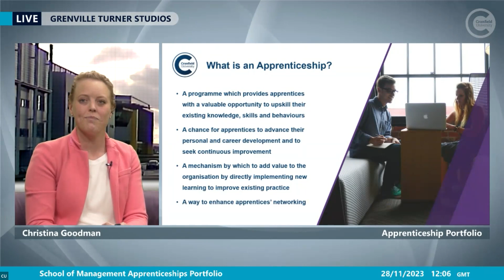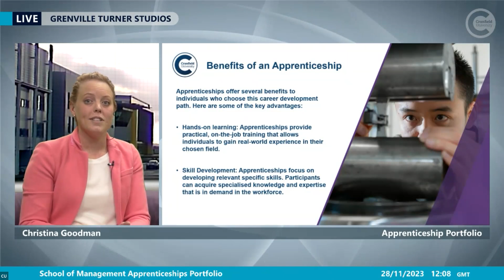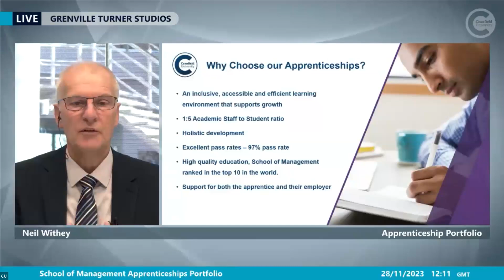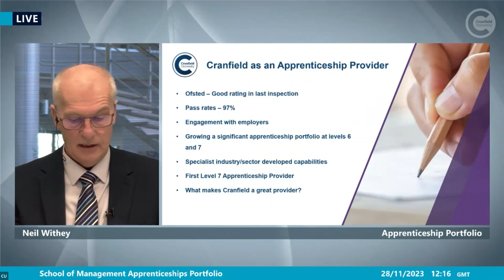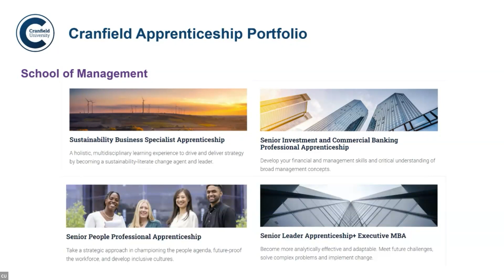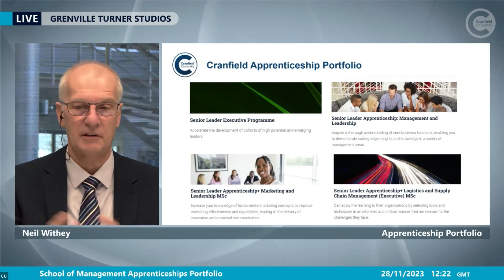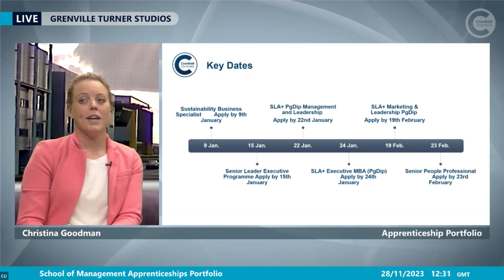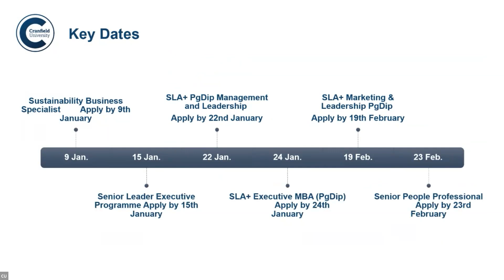Discover our Apprenticeship Portfolio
Cranfield School of Management offers a portfolio of Senior Leader Apprenticeship programmes to support the development of individuals and their organisations.

Watch the webinar to hear from current apprenticeship students and to learn more about our Level 7 Apprenticeships and the benefits of studying at our triple-accredited and globally ranked business school.